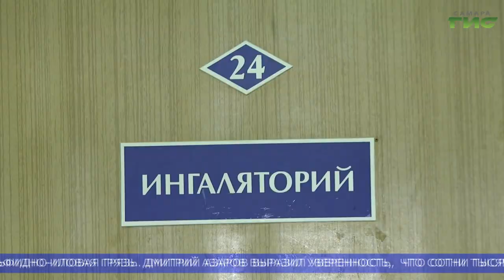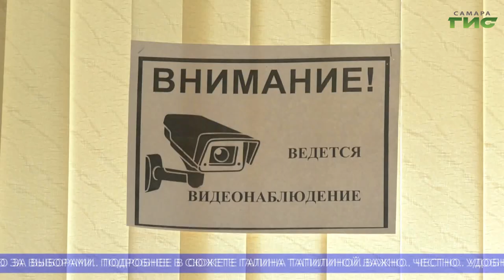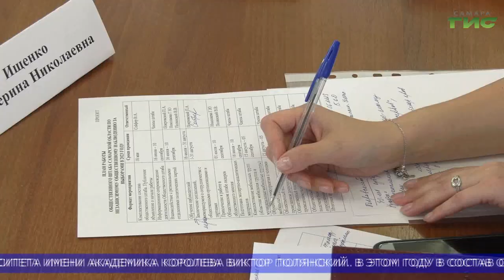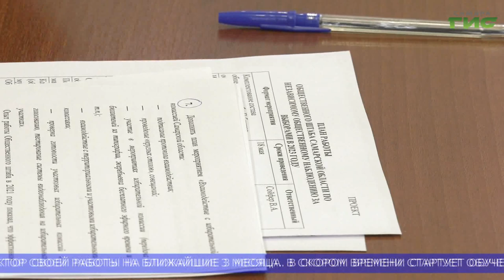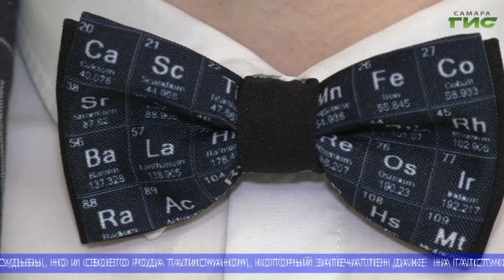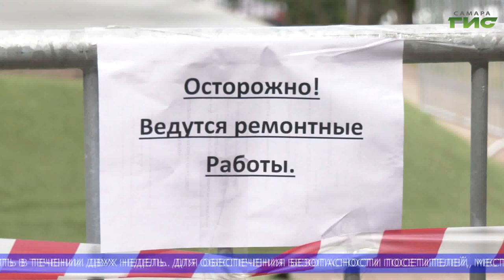"События" (Неделя в Самаре) от 17.06.2023